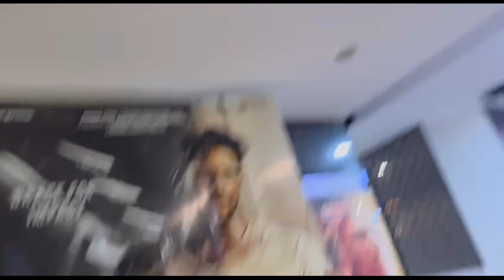Biju Ki Aankhon Mein Ho Gai Problem🥹 Shaitan movie walkway Haldwani 🍿@nareshmehtanpvlogs2547